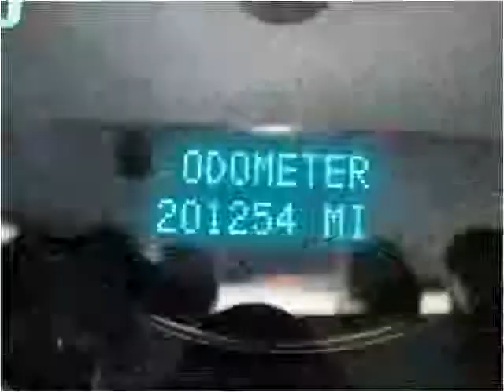2008 Chevrolet Silverado 1500 Used Cars Chattanooga TN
This 2008 Chevrolet Silverado 1500 is available from Harper Auto Sale, LLC.